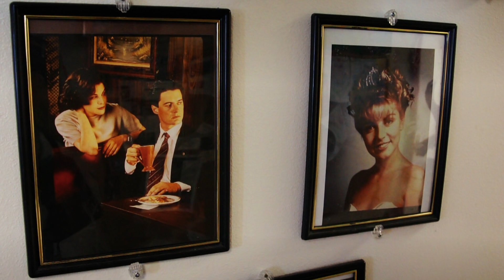Twede's Cafe, the Double R Diner of Twin Peaks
Twede's Cafe aka Mar-T Cafe in North Bend, Snoqualmie Valley Washington, is the Double R Diner featured in Twin Peaks by David Lynch. This is where FBI Special Agent Dale Cooper, played by Kyle MacLachlan, order cherry pie and a cup of java of Norma Jennings, played by Peggy Lipton. When tasting the coffee Agent Cooper utters the classic comment "a damn fine cup o' coffee!"

On one wall in the café you can see photos from recordings of Twin Peaks as well as photos from the series and the characters including Laura Palmer.

And they do still offer the Cherry Pie and "damn fine cup o' coffee!".

A short drive from here you are able to visit The Great Northern Hotel of Twin Peaks: